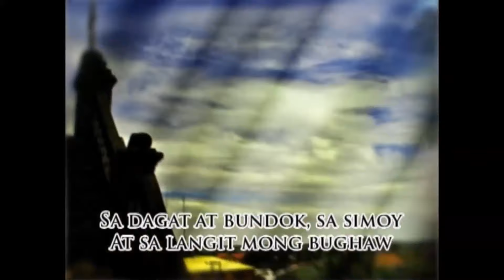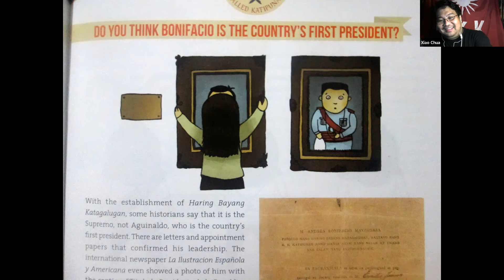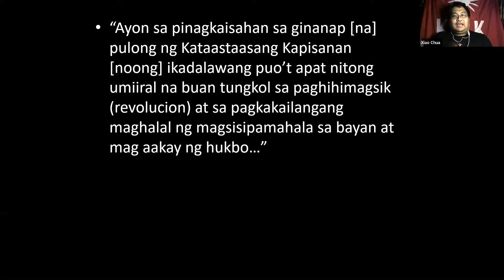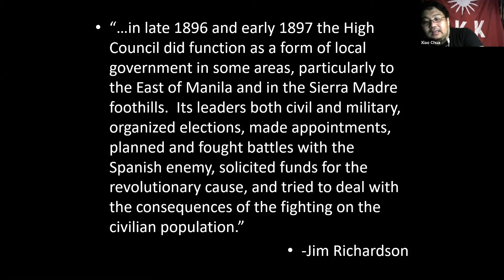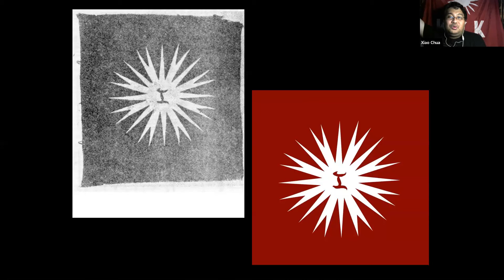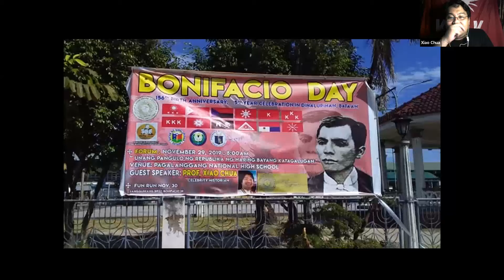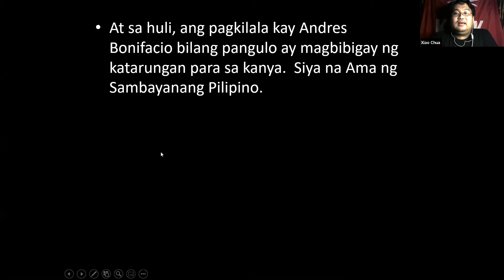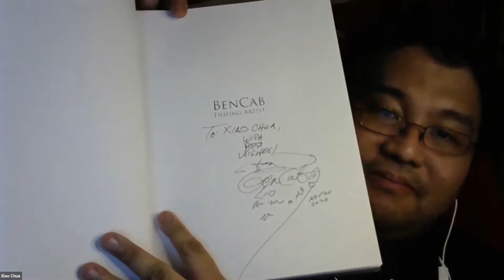Xiao Talks: The Pangulong Andres Bonifacio Lecture (aka Bonifacio: Unang Pangulo)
Ito ang aking webinar ukol sa mga ebidensya na si Bonifacio ay naging Pangulo ng Unang Pamahalaang Pambansa, sa pakikipagtulungan at kahilingan  g Mabuting Pilipino Society ng Dinalupihan, Bataan na mga fans ni Bonifacio at ni Fred Santos.